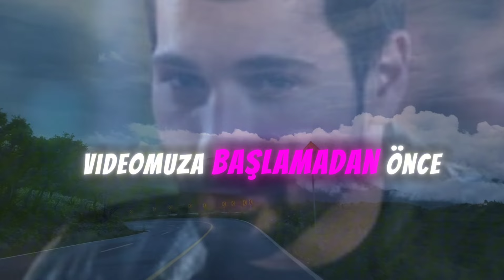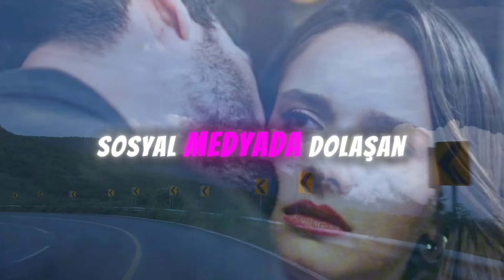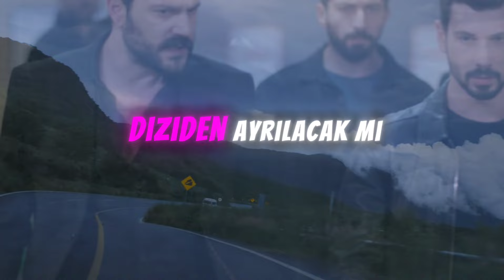Hudutsuz Sevda Yüzünü Asma Lan! 35.Bölüm 2.Sezon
Selam herkese! Bugün sizler için harika bir video hazırladık. Hudutsuz Sevda'nın yeni sezonunda bizi neler bekliyor? Acaba Halil İbrahim ölecek mi, yoksa dizimizden çıkacak mı? Hudutsuz Sevda'nın başrol oyuncularında değişiklik olacak mı, yeni sezona hangi yeni yüzler katılacak, kimlerle vedalaşacağız? Yeni sezon ne zaman başlıyor? Tüm bu soruların cevapları ve çok daha fazlası videomuzda sizleri bekliyor. Videomuza başlamadan önce, Halil İbrahim karakterinin ölümünü istemeyenler, videomuzu beğenmeyi unutmasın. Bakalım, Halil İbrahim'in ayrılmasını kimler istemiyor? Hudutsuz Sevda'nın merakla beklenen yeni sezonu hakkında güzel haberler almaya devam ediyoruz.